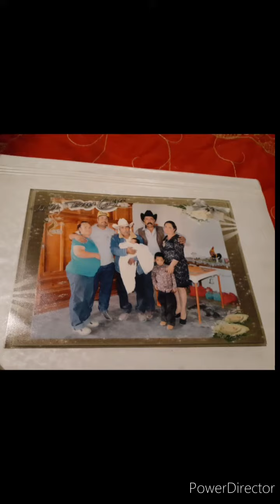"LUIS TORRES MALDONADO" EL GRANDE DE VALPA